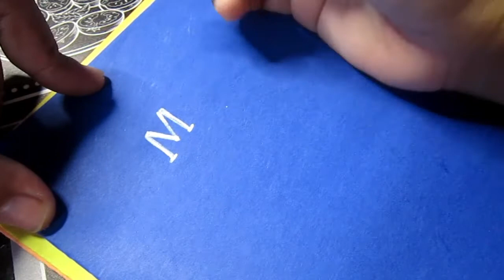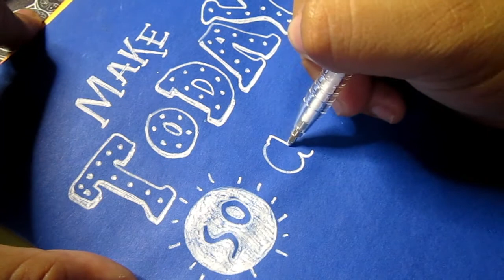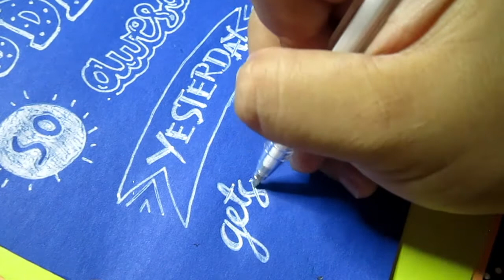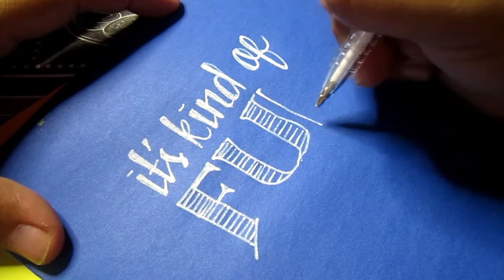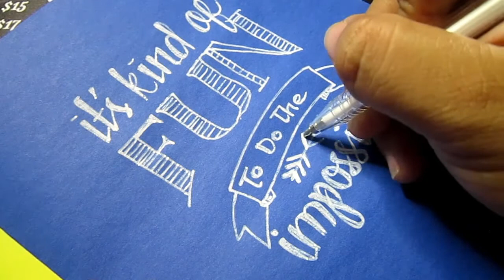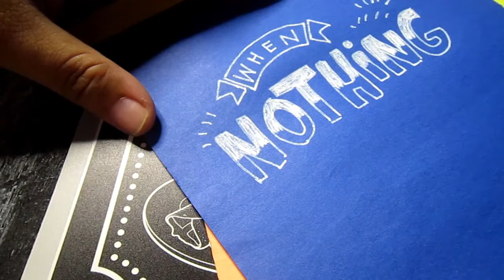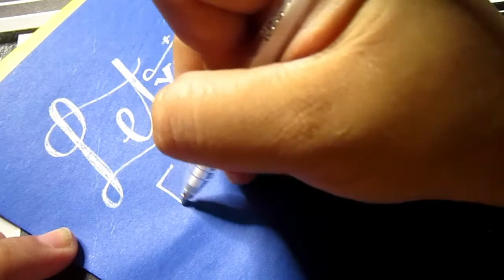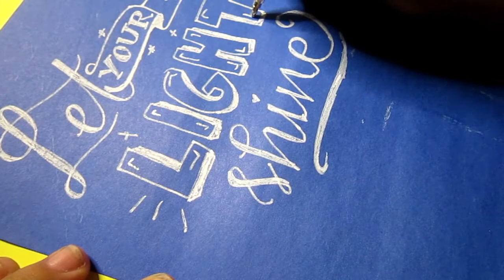DIY scrapbook frontpage #014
you may also leave your request at comment section below :)